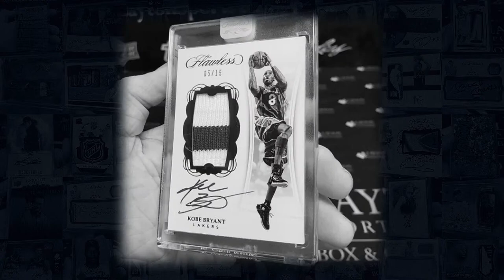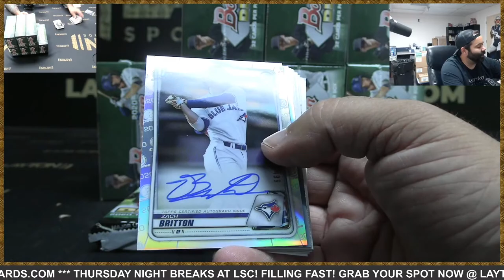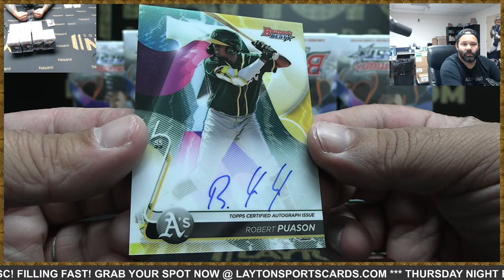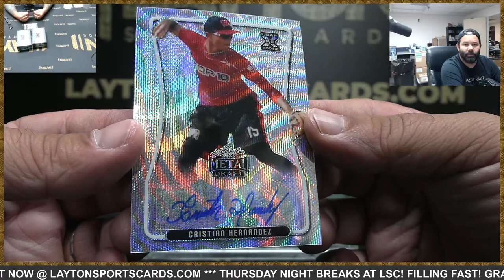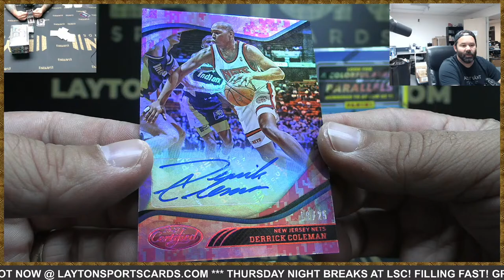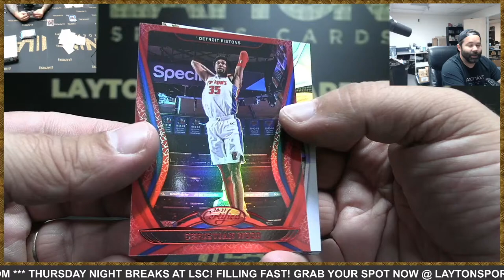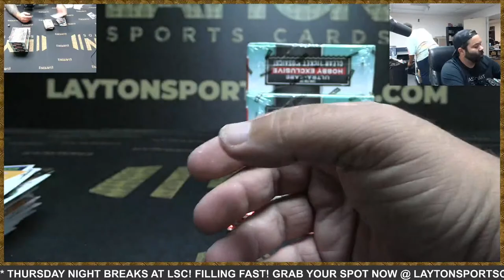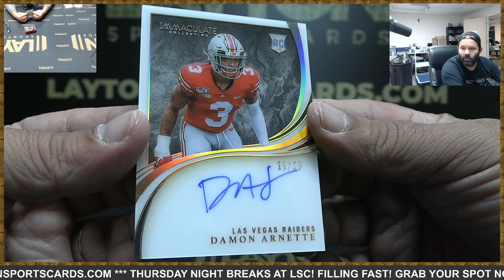THURSDAY NIGHT BREAKS AT LSC!